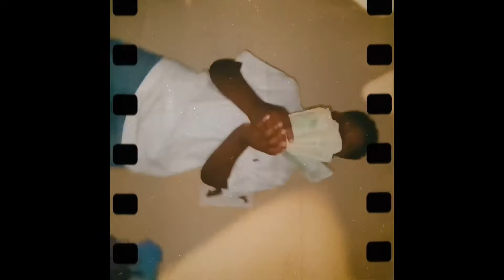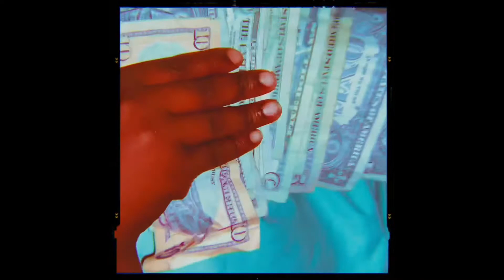T.O.T - Dead 2 (Official Music Video)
Before The Fame out now